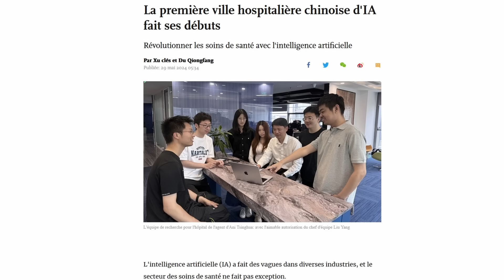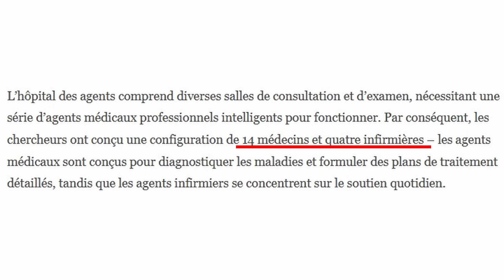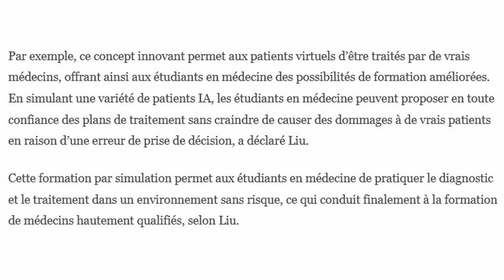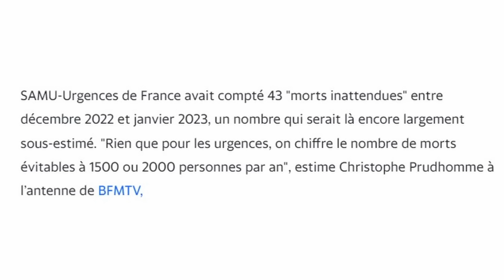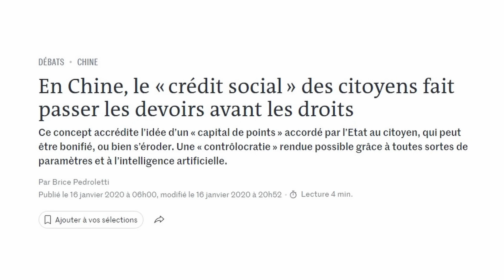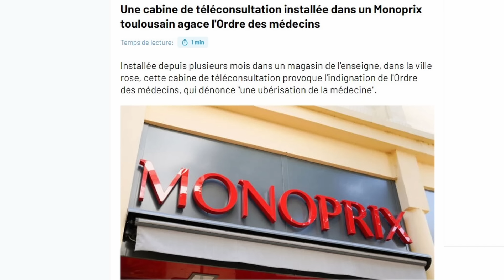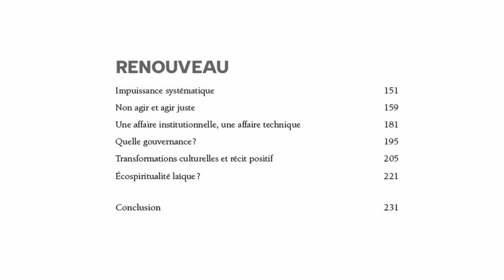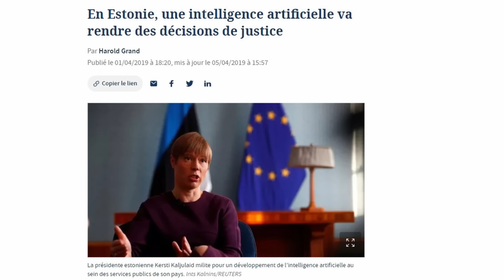La fin de la Santé, bienvenue dans le transhumanisme : IA, robots et algorithmes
L'hôpital sans médecin ni infirmière ouvre ses portes : il a été conçu pour être entièrement géré par l'intelligence artificielle.

L'IA peut-elle se mettre au service de la santé ? C'est ce qui se dessine en Chine dans cet hôpital sans humain. Le "Agent Hospital", développé par des chercheurs de l'Université Tsinghua de Pékin, est le premier établissement entièrement exploité par l'intelligence artificielle. Il emploiera des spécialistes de la santé virtuelle générés par l'IA.